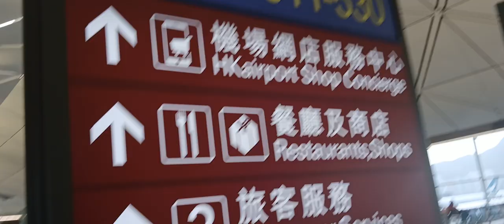4 good na depressed